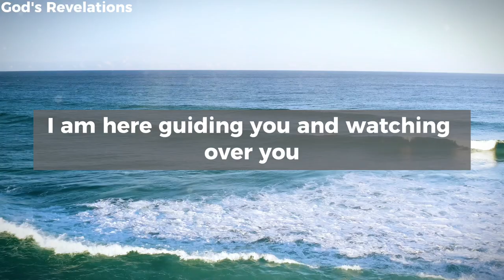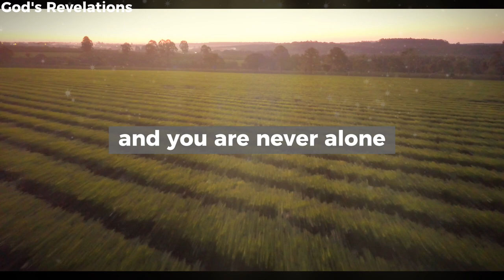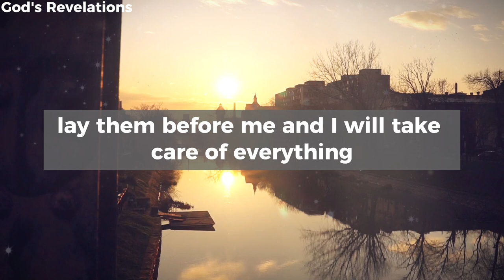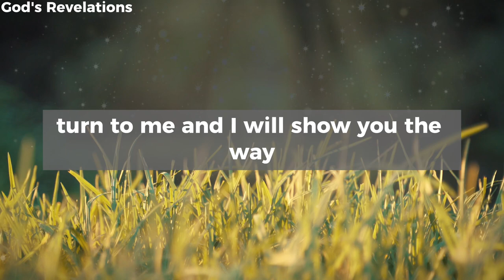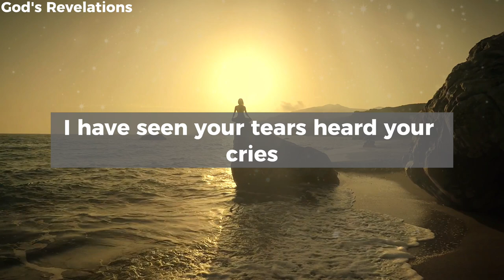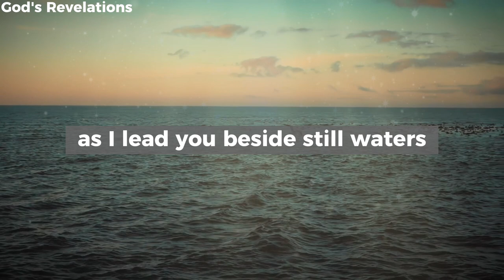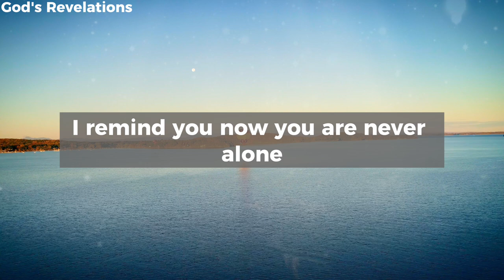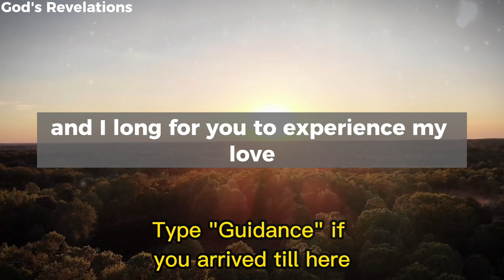God's Revelations - A Prayer of Divine Guidance and Protection